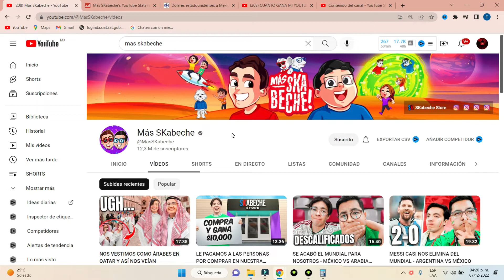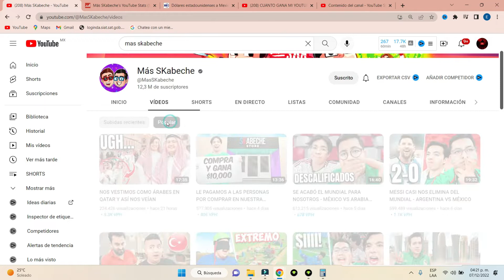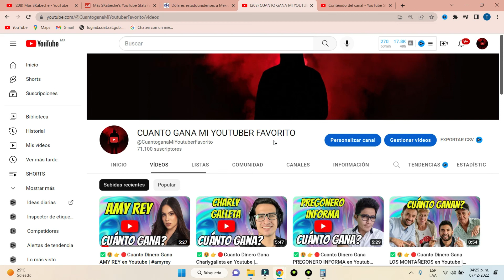✅🤑👉🔴Cuanto Dinero Gana Más SKabeche en Youtube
✅🤑👉🔴Cuanto Dinero Gana Más SKabeche en Youtube | Más SKabeche